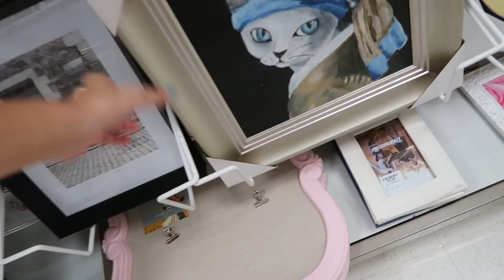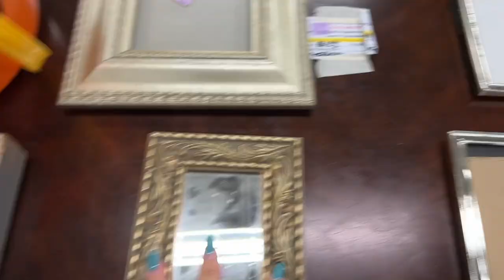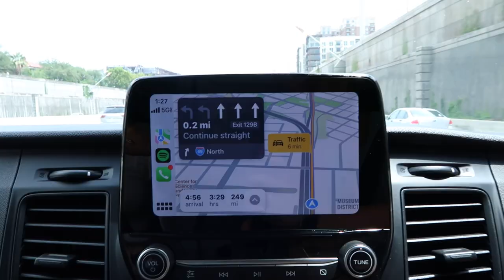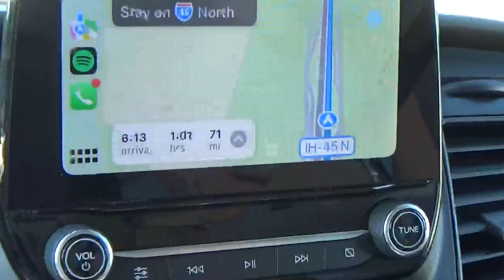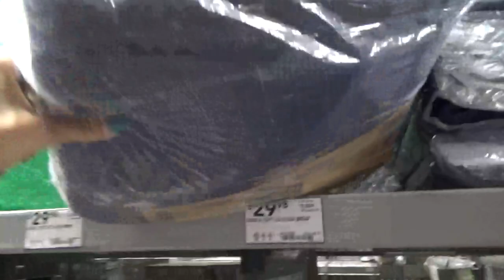decorating a minimalist & transitional apartment | pt 1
WHAT DIDN'T HAPPEN IN THIS VIDEO???  this project is definitely something out of my comfort zone because i’m used to decorating with color but I'm always up for a challenge  and im so excited I get to share this process with you all! and if ur a minimalist- i bow down to u because it’s more difficult than it looks 🥹😌

and kitty is safe and in a loving home 🤍